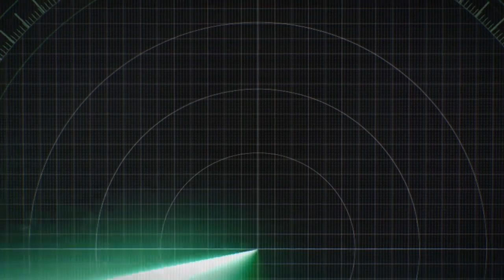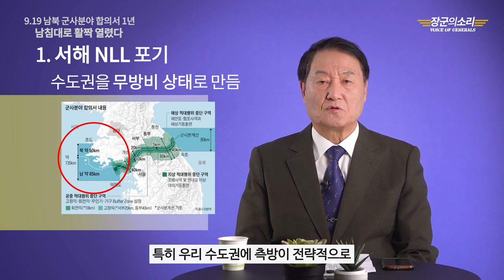남침대로 열어주는 것이 평화의 길인가? 송영무, 정경두 전현직 국방부 장관이 고발당한 이유 - 김태우 박사 [심동보자유애국TV] (2019.9.27 장군의 소리 제공)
1. 서해 NLL 포기
2. 비행금지구역 설정
3. 언어 전술
4. 원칙과 정론 위배

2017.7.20 나남출판사 발행 (주문: 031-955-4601)